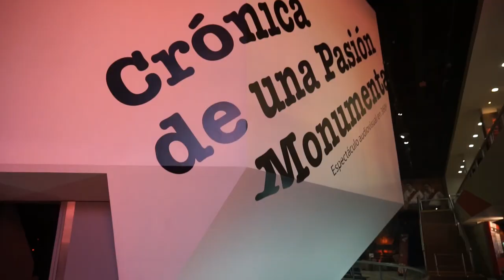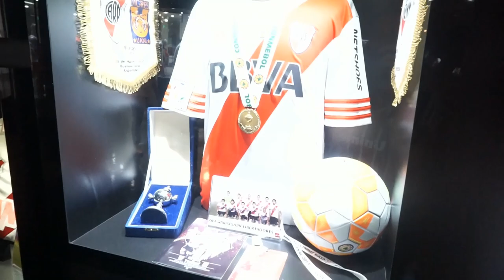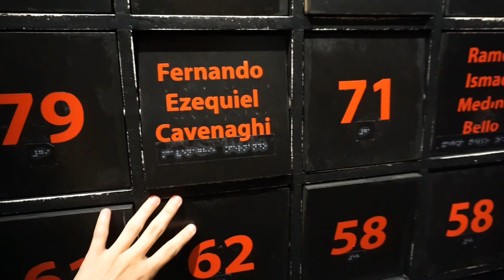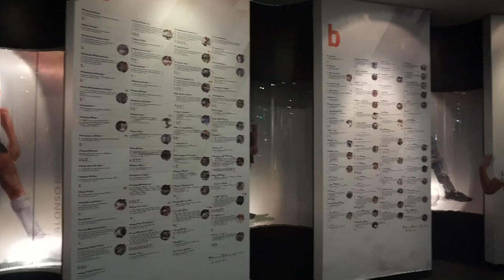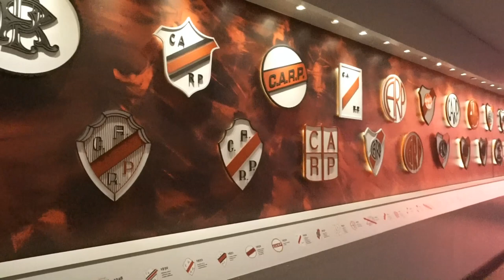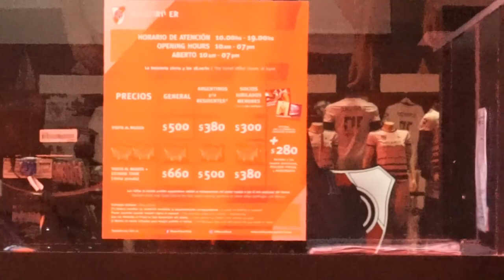RIVER PLATE tour por la cancha del más grande.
+Aquí:
Hola chicos todo bien?! Un nuevo vídeo de la serie Mi Buenos Aires Querido! Hoy les muestro el Museo del River Plate!